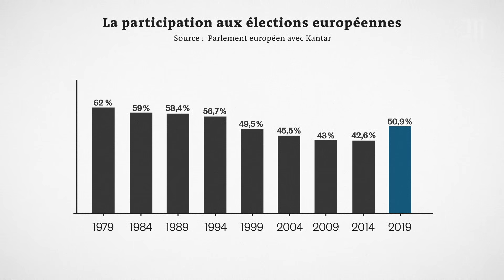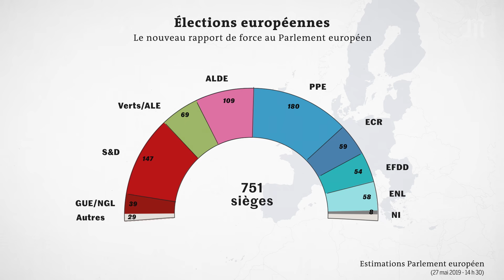Elections européennes : qui siégera au Parlement ?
Entre jeudi 23 et dimanche 26 mai, les électeurs européens étaient appelés aux urnes ; 28 élections dans 28 pays pour élire les 751 membres du Parlement européen. Défiant les pronostics, ce scrutin a été historique à plusieurs égards. D’abord, la participation, à 50,8 %, est en hausse. Ensuite, ces élections ont vu les partis populistes se renforcer, ainsi que les écologistes et l’Alliance des démocrates et des libéraux pour l’Europe (ADLE). Grands perdants de ce scrutin, les conservateurs du PPE et les sociaux-démocrates (S&D) perdent leur majorité absolue.

Reste maintenant aux partis politiques nationaux à confirmer leur appartenance aux différentes formations paneuropéennes dans le courant de juin, avant la première session du Parlement, le 2 juillet.